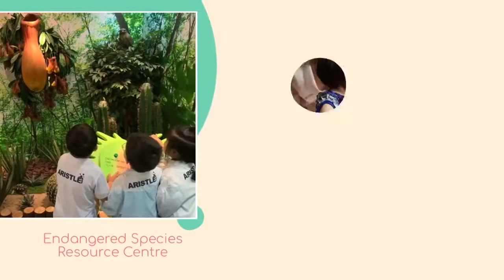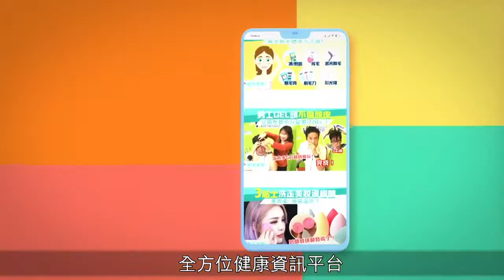當你發現小朋友有行為問題，原來並非單純因為頑皮，遲講野、坐唔定、對大聲音敏感、膽小，以上特徵可能就是資優生。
【Metro Broadcast 新城廣播有限公司】《人仔細細》中《資優教育知多啲》環節，就請來雅士圖國際幼稚園暨幼兒園胡善盈校監，了解作為家長如何面對資優小朋友的，協助孩子開心成長。

講師 Ms.Wu 介紹
• 90年代開始參與馮漢柱的資優教育課程；00年代開始參與有關資優教育工作
• 雅士圖國際幼稚園校監
• 幼稚園主日學導師
• IB DP Interviewer
• 過往擔任小學/中學/大學資優課程導師
• 第12-14屆 亞太區國際資優教育會議講者
• 多年主講關於資優/育兒親子/IB講座，受眾12000人以上
Aristle International Kindergarten 網上報名:
學校現有校車線：荃灣青衣線 / 長沙灣荔枝角線/ 荔景葵涌大窩口線/ 油尖旺大角咀線/ 何文田紅勘土瓜灣線/ 石硤尾九龍塘畢架山線/ 九龍城油塘東九龍線 / 將軍澳線/ 大圍沙田馬鞍山線